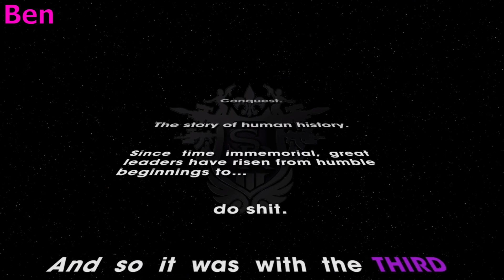AN UNUSUAL HEIST - SRTT Co-op Ep. 1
Welcome to the first episode of Saints Row: The Third! Today Will and Ben start their journey with an epic, yet unusual heist!